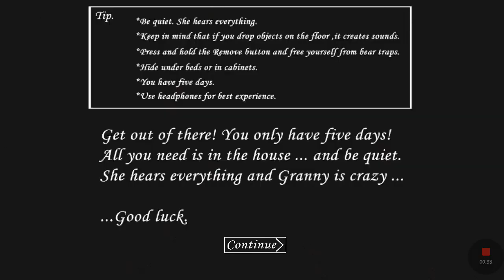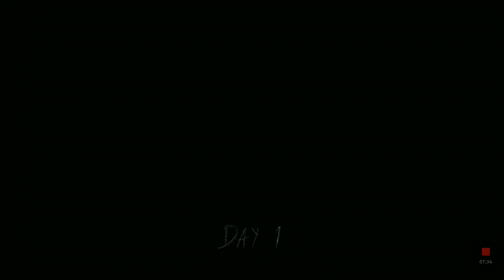Granny horrer game also a movie